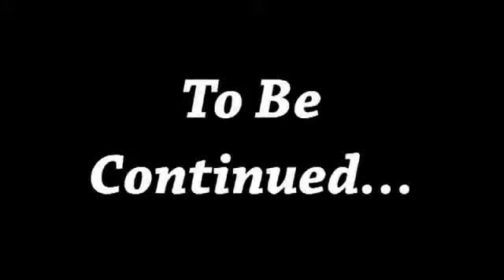Annen evde mi (Girls Remix)